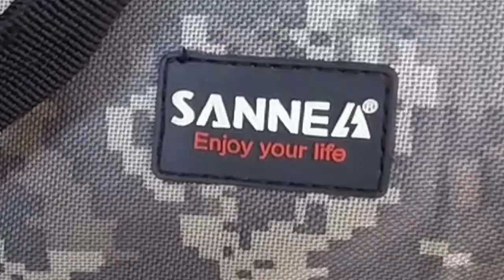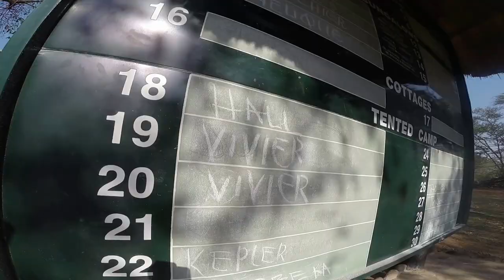MKUZE GAME RESERVE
Best Adventure Blog is at it again! Off to the game reserve for some R+R time in the bush